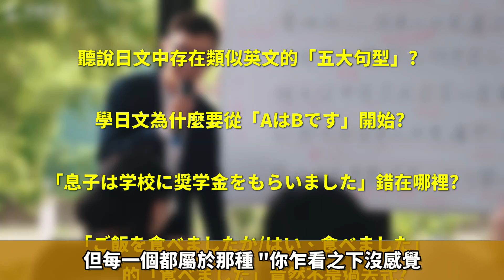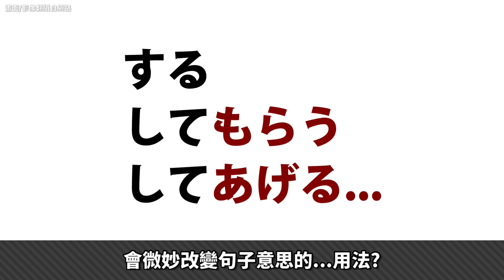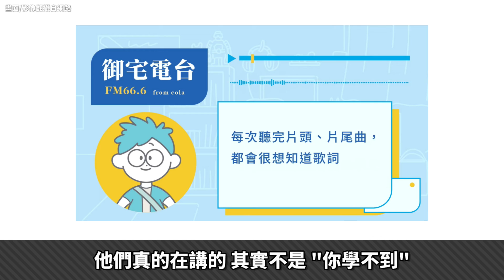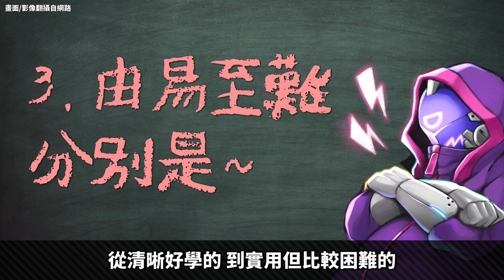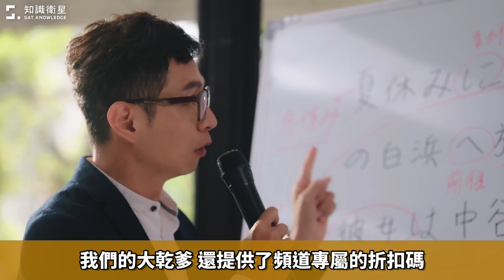【迷思破解】看動漫/ VTuber「真的能學」日文嗎？以下3點建議幫助你日語速成！｜井川一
「日語關鍵文法五十堂｜王可樂帶你打通日語任督二脈」
即日起到10/10募資期間，購課享有優於四折的優惠！
想學好日文的, 一定要把握這個機會！